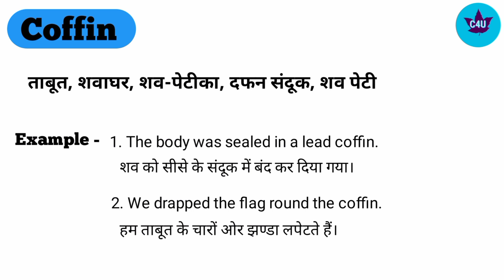Coffin meaning in Hindi।। Coffin ka hindi matlab kya hota hai।। Coffin word meaning।।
Coffin meaning in Hindi
Coffin ka hindi matlab kya hota hai
Coffin ko hindi me kya kahate hai
Coffin word meaning
coffin word meaning
coffin word meaning English to Hindi